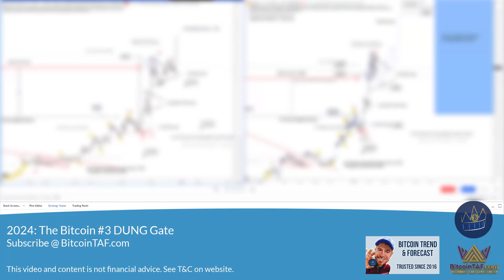2024 Call to Africa less than 1 percent adoption Bitcoin